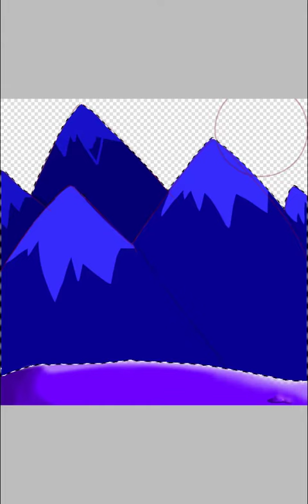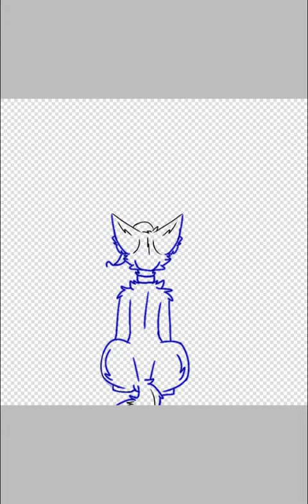An inspired mountain art lol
I made some mistakes here and there but shh 🤫 qwp

I just got inspired by the music and made that

Music used in the video: Quok - Atariwave

Enjoy uwu 💜💜💜💖💖